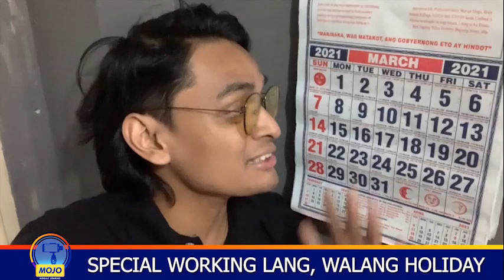Labor group, tutol sa pagbawas ng holiday ngayong taon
OneBalitaPilipinas | Hindi sang-ayon ang isang labor group sa desisyon ng gobyerno na bawasan ang holiday ngayong taon. Ano nga ba ang magiging epekto nito sa mga manggagawa? | MOJO via Benjo Gutierrez